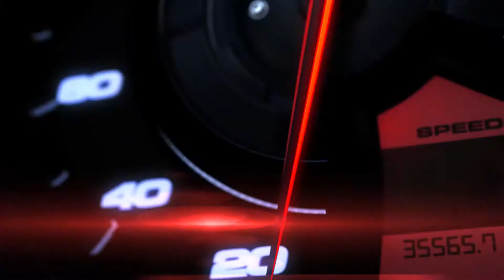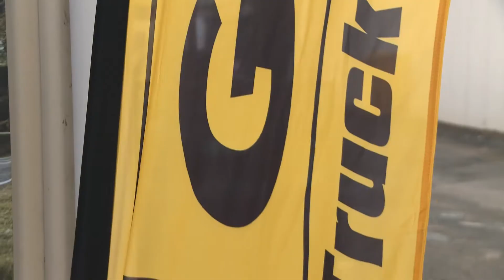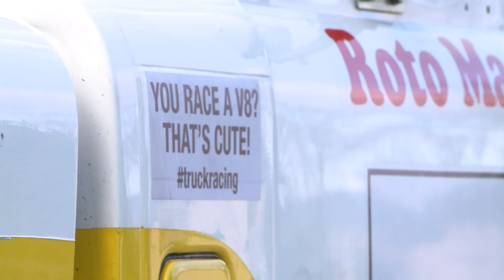Round 1 of the Giti Supertruck Nationals 2017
As the mercury plummeted, it was an icy start to the 2017 Giti Super Truck Nationals at Wakefield Park Raceway in Goulburn NSW for the opening round. Temperatures dropped to freezing point in the early mornings, but that didn’t hinder the teams, all eager to start the year.

The Mack Superliner of Marcus Prillwitz and Zammit started from the front row for Race 1. Conditions had improved greatly by after lunch, and with a little sunshine drying the tarmac, the first race for the season had begun.The red Mack showing amazing speeds to win by a clear 11seconds to Smith and Zammit moving up to third.

Race 2 began with Smith and Butwell on the front of the grid. Zammit snuck down into 2nd. Buwell then displayed the greater power and control, stretching his lead out to 11 sec at the line. Amoroso, Zammit and Smith all crossing together in under 1.5 seconds.

The final race had Butwell, Amoroso and Zammit all being separated by only 3 points. Shannon Smith disappears behind the garages after shooting off the track. Zammit snatched the lead early and Amoroso and Butwell were both there ready for the smell of a mistake. It was Butwell’s mistake that nudged Amoroso off the track, and Zammit then finished unhindered.